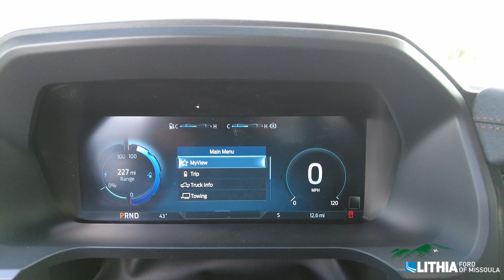2023 Ford F150 Lightning- PWG63229